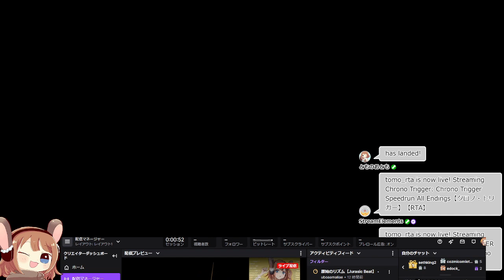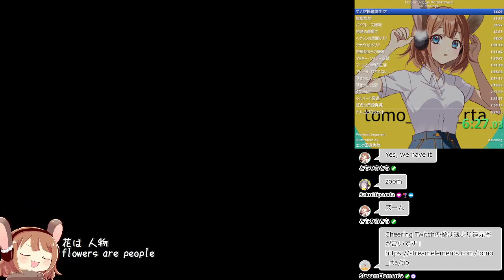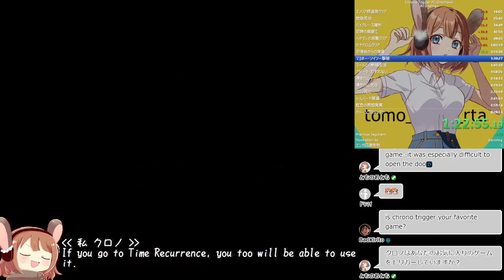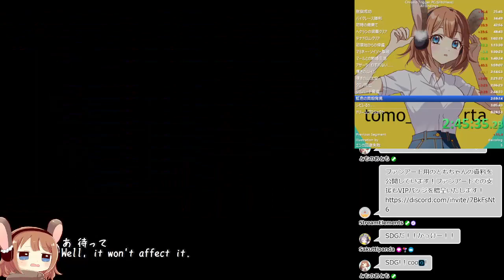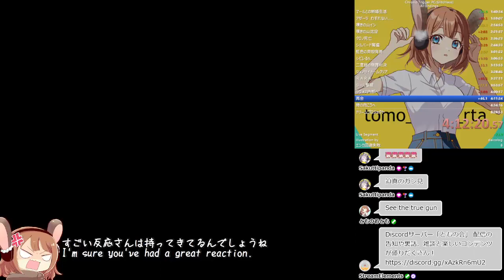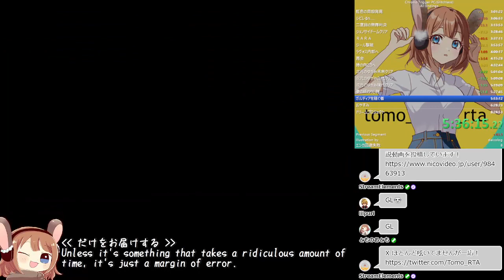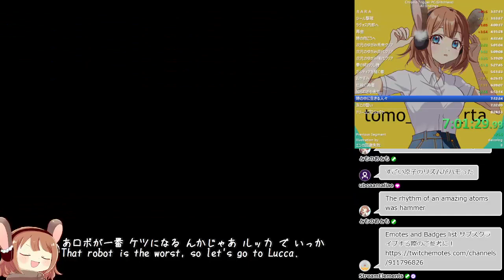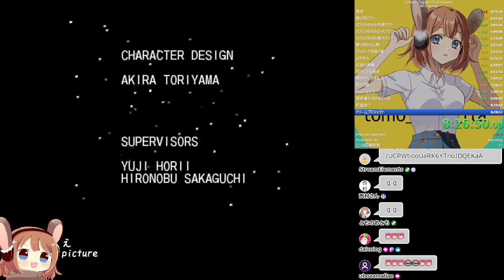【RTA】クロノ・トリガー All Endings PC Glitchless 2024.6.9【SPEEDRUN】【Chrono Trigger】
このカテゴリのアーカイブ